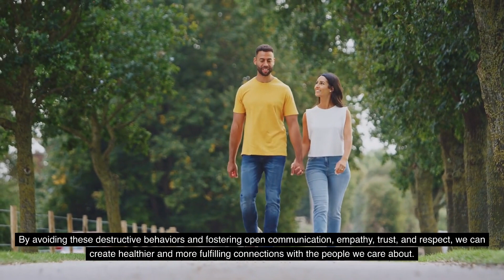7 Behaviors That Ruin a Relationship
Do you know the 7 behaviors that ruin a relationship? If not, watch this video and learn about the consequences of those behaviors.

There's no getting around it: relationships are incredibly important. In this video, we'll discuss the consequences of seven common behaviors that can ruin a relationship. By the end of this video, you'll have a better understanding of the effects these behaviors have on relationships, and you'll be able to prevent them from ruining yours.